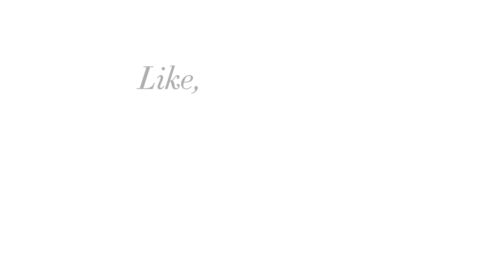Bazaar Brides: Watch Diipa Büller-Khosla doing her wedding make-up